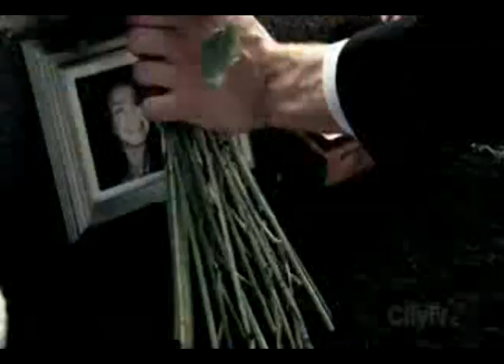Supernatural: Little Things in the Way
I just watched Wanted with James McAvoy and Angelina Jolie and when I heard this song I just had to make a video for it and the first thing that came to mind was Supernatural.  The song is The Little Things by Danny Elfman.

I thought the song fit not only because it makes all the action seem even more bad ass but also because of all the things Sam and Dean have to deal with in their lives.  When the song says: "Someone has to pay for the little things" I put the scene where Sam dreams about going to Jessica's grave because the whole reason he goes with Dean is to make Yellow Eyes, aka Azazel, "pay" for killing her.  Which is also why I always showed Azazel when it says "And it all comes down to you" since everything still seems to lead back to him despite the fact that he is dead.

Anyway I love this song and this show and I hope you like it too!  Watch all the way to the end (there's more then just credits)!

Have you heard the new?
Bad things come in twos
But i never knew
'Bout the little things.
Every single day
things get in my way.
Someone has to pay
for the little things.

And I'm through with (disguise ?)
and I'm sick of my shoes
and the walking and the talking
it's got nothing to do with the final solution
it's a box full of tricks
and I'm through with repairs when there's nothing to fix
(when there's nothing to fix)x2
And it all comes down to you.

Let the headlines wait
armies hesitate.
I can deal with fate
but not the little things.
Armageddon may
arrive any day.
I can't get away
from the little things.

With (my violent curse ?) and a
bucket of tears i could
look at the sunlight
and I'd feel no fear.
With a mountain of maybes
and some (icarus) wings
and I'm honored delusions
and one little thing.
(and that one little thing)x2

Have you heard the news?